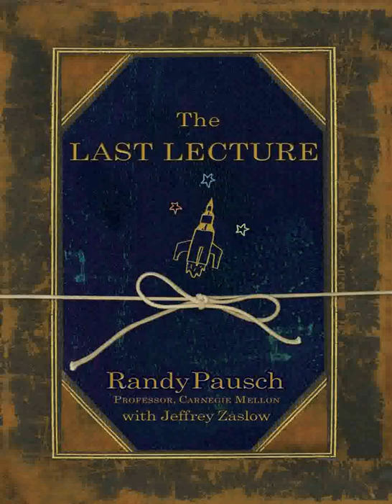2 08 21 Jai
A lot of professors give talks titled "The Last Lecture." Professors are asked to consider their demise and to ruminate on what matters most to them. And while they speak, audiences can't help but mull the same question: What wisdom would we impart to the world if we knew it was our last chance? If we had to vanish tomorrow, what would we want as our legacy?
When Randy Pausch, a computer science professor at Carnegie Mellon, was asked to give such a lecture, he didn't have to imagine it as his last, since he had recently been diagnosed with terminal cancer. But the lecture he gave--"Really Achieving Your Childhood Dreams"--wasn't about dying. It was about the importance of overcoming obstacles, of enabling the dreams of others, of seizing every moment (because "time is all you have...and you may find one day that you have less than you think"). It was a summation of everything Randy had come to believe. It was about living.